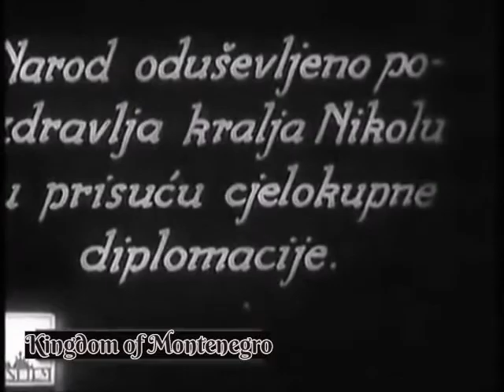Kingdom of Montenegro 1910. The foundation of the state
Dioclea Kingdom The oldest Montenegrin state in the time of Dioclea, the foundations of the state were the churches with two altars Catholic - Orthodox, the service of the goddess was exclusively performed in the Old Slavonic language, not Latin nor Greek!
Since 16 years ago, Montenegro was the only remaining Orthodox theocratic state in the world at the head of the state were Metropolitans, the rulers of the Montenegrin Autochthonic Orthodox Church!
From 1852 it was Principality and from 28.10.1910
The Montenegrin Kingdom founded as the Montenegrin country all three Montenegrin faiths!
Today, the Internationally Recognized State, is also based on the 1910s Montenegrin Kingdom! Looking through the ever-present foundation of the Montenegrins, the state is the only community of the lives of Montenegrins!